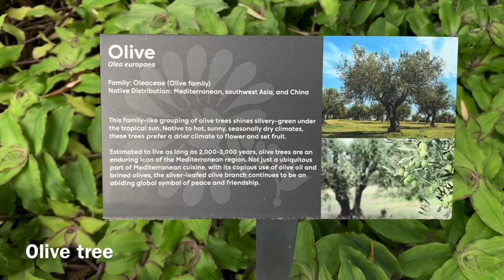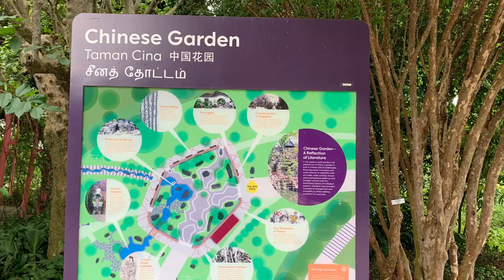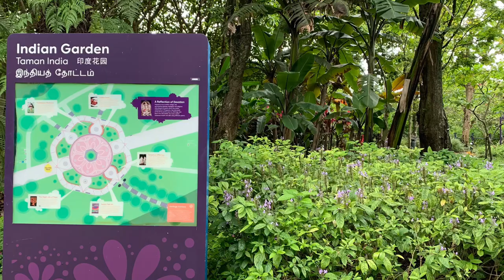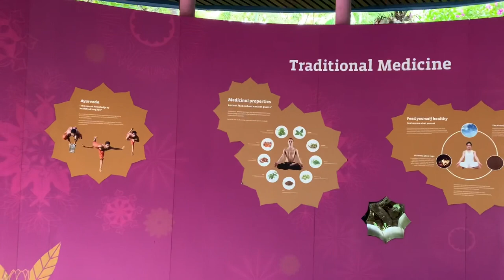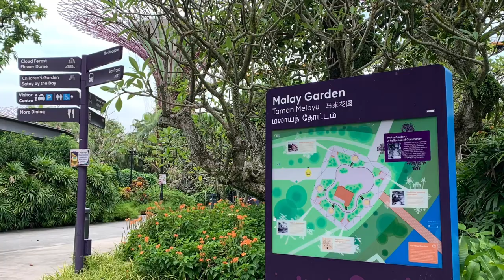Fascinating story of plants in the Heritage Gardens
Discover how plants play a part in the culture of Singapore’s main ethnic groups, as well as their historical significance in the city-state’s colonial heritage.

Free Admission

Location:
Gardens by the Bay
18 Marina Gardens Drive
Singapore 018953

Filmed: 14 &16 May 2021